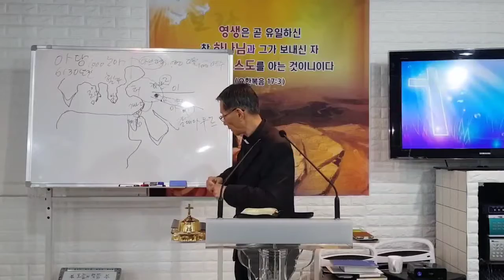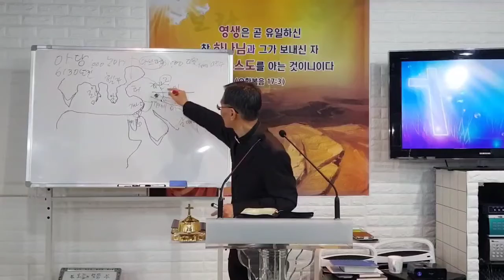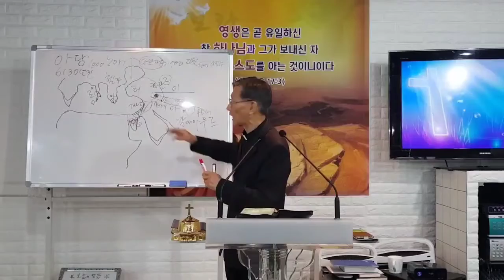159. 연약한 아브라함의 믿음. 방황하는 아브라함의 믿음의 삶. 김종욱목사